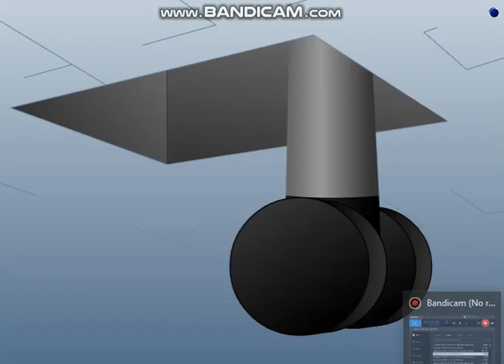John & Richie Screams Part 2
rdf